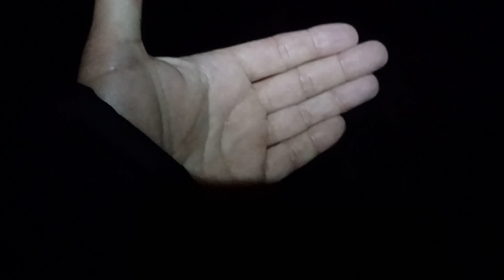TEST (Olight) Perun 2 Mini - CODE PROMO !!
Dans cette vidéo, je vous présente et teste la lampe Perun 2 Mini de chez Olight.
1100 Lumens pour seulement 54 grammes et 64 mm de longueur.
5 modes d'éclairage blanc et 2 modes d'éclairage rouge.

Les Codes Promo:
Code-299-30: -30€ pour les commandes supérieures à 299 euros ( du 17/04 à 10:00 au 23/04 à 23:59)
Code-5:-5 € pour être utilisé pendant la vente flash sans seuil ( du 17/04 à 10:00 au 23/04 à 23:59)
LaNature10: 10% de réduction est valable sur tout le site, sauf les articles déjà en promotion et X9R ( toute l'année)

Les Dates Ventes Flash:
Pour les VIP : Du 17/04 à 10:00 au 19/04 à 10:00
Pour le Public: Du 19/04 à 10:00 au 24/04 à 03:00

Cadeau:
connectez-vous pour obtenir une petite lampe i16 ou I3E EOS (OD Vert） (Pour plus de détails, veuillez consulter les règles écrites sur le site)